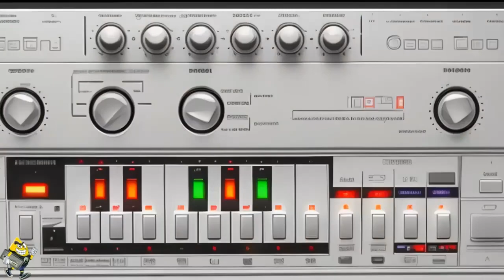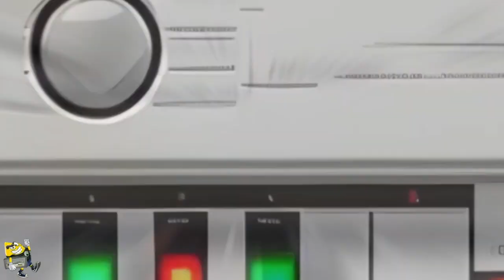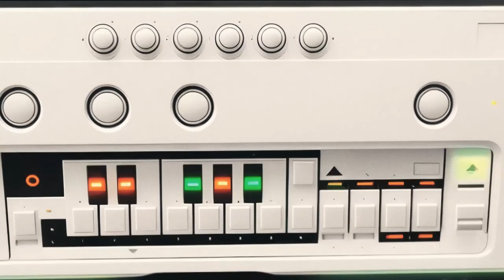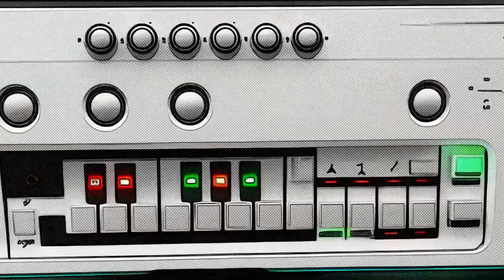Dino - After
▄ █ ▄ █ ▄ 🏴‍☠️【３０３ＢＲＥＡＫＳＴＲＥＥＴ】🏴‍☠️ ▄ █ ▄ █ ▄

▄ █ ▄ █ ▄ 🔊【３０３ＢＲＥＡＫＳＴＲＥＥＴ】🔊 ▄ █ ▄ █ ▄